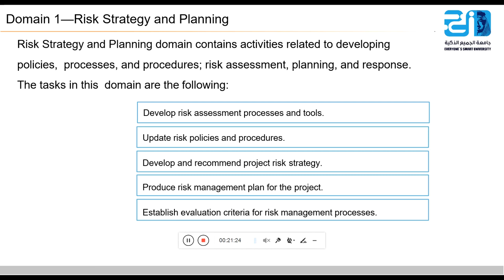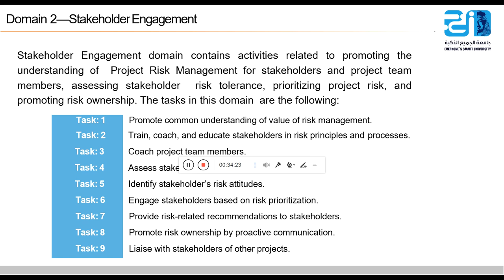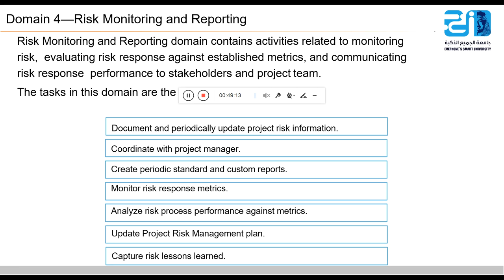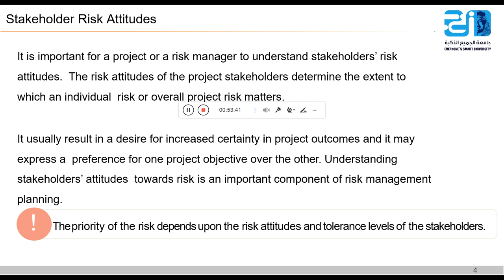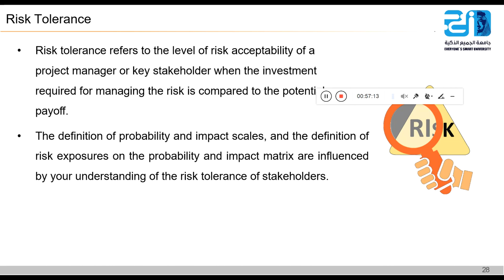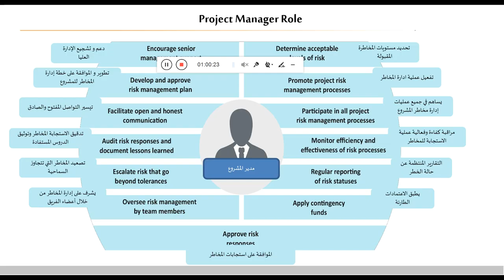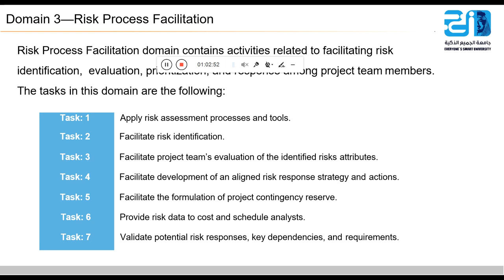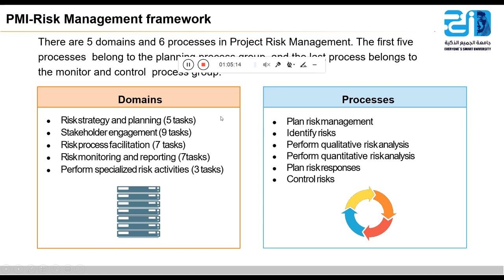Lecture 7 - frameworks – Part 1 - ESU